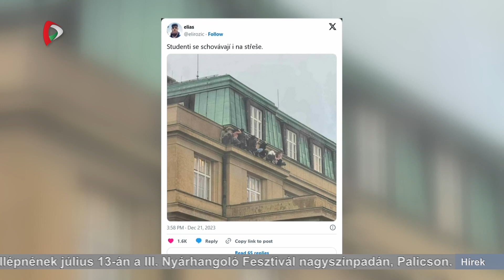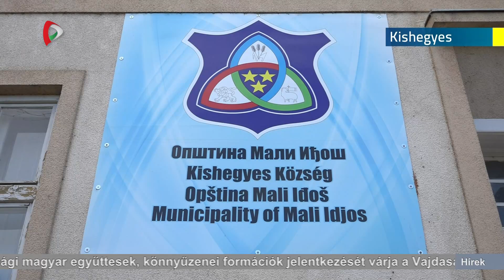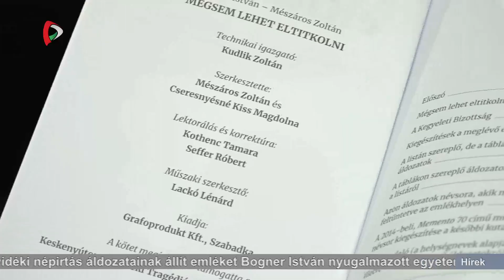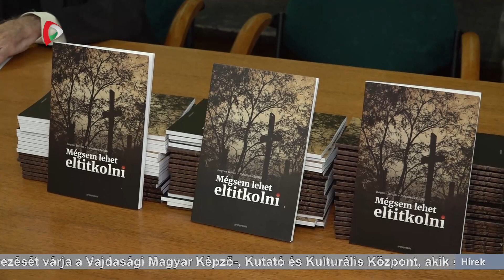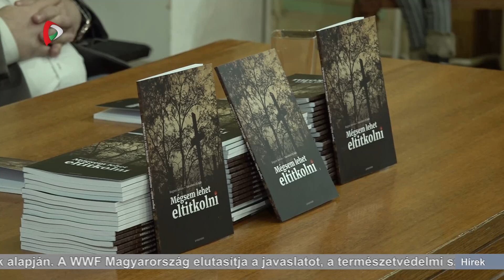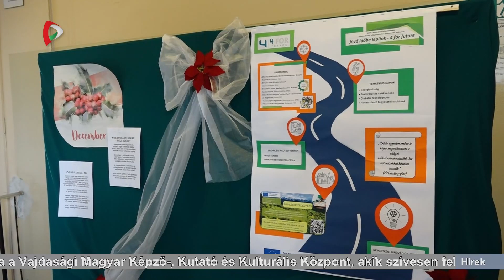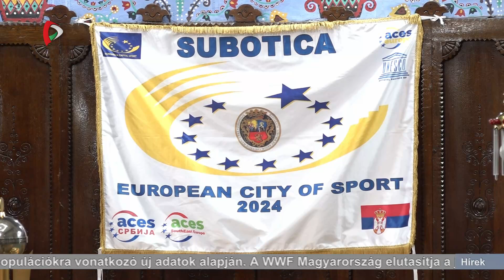Híradó - 2023.12.22. 17.30h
A Híradó főbb témái:
- Megkezdődött a szabadkai Majsai híd bontása.
- A gázolaj ára nem változott, viszont a benzinért két dinárral kell többet fizetni literenként Szerbiában.
- December 23-án gyásznap lesz Csehországban a tömegmészárlás miatt.
- Elfogadták Óbecse 2024-es költségvetését.
- Tematikus napot tartottak a magyarkanizsai Beszédes József Mezőgazdasági és Műszaki Iskolaközpontban.
- A TSC játékosai is ellátogattak Topolyán a korcsolyapályára.